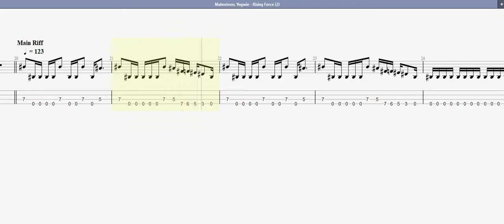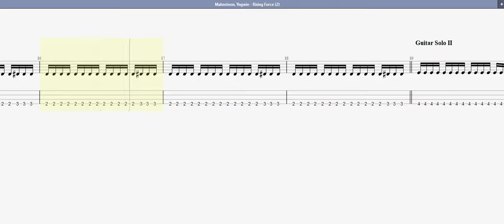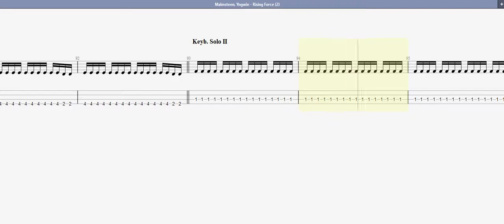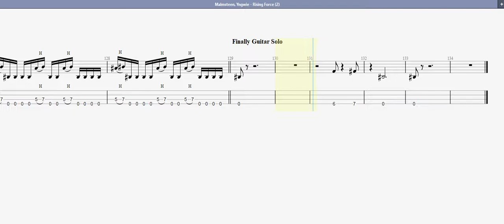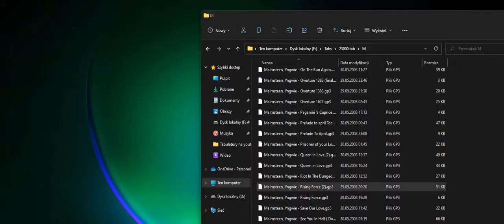Malmsteen, Yngwie Rising Force BASS GUITAR TAB